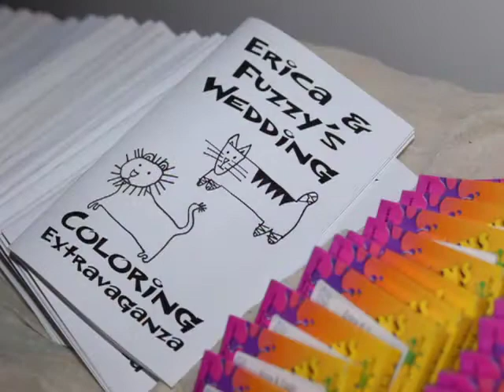Gerdes-Reid Wedding—Highlight Reel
The wedding of Fuzzy Gerdes and Erica Reid on July 29, 2006. Video by Noah Ginex and Marc Gollub. Still photos by James Trevenen. Music: "All Over Again" by Sharon Jones and the Dap-Kings (used without permission, but with the greatest respect).